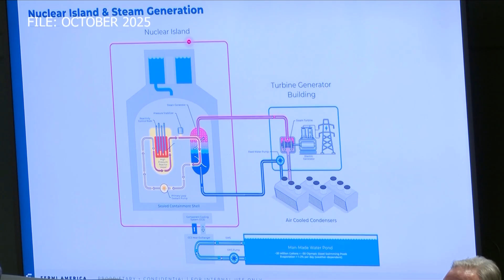Fermi America project aims to build the world’s largest AI data center